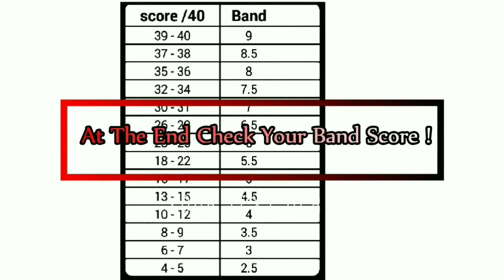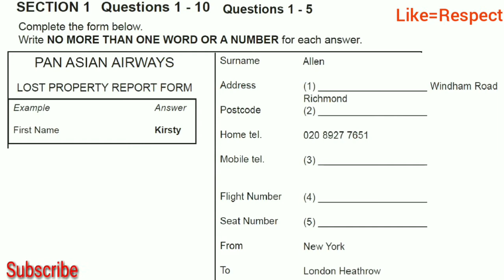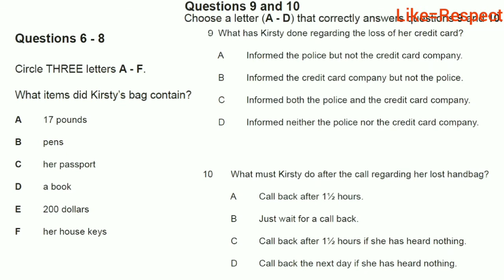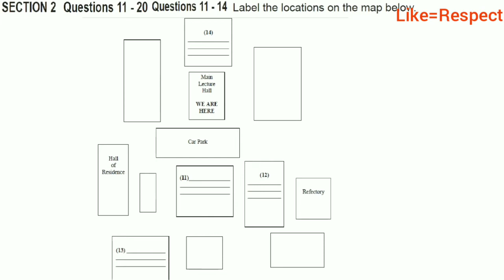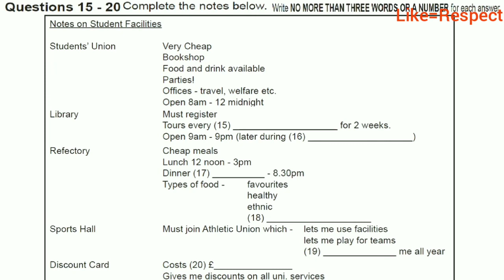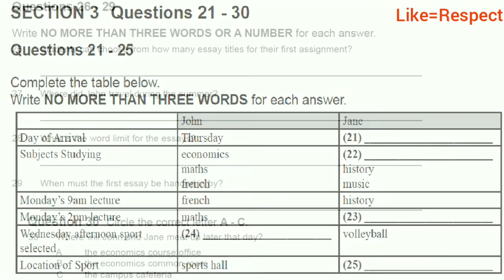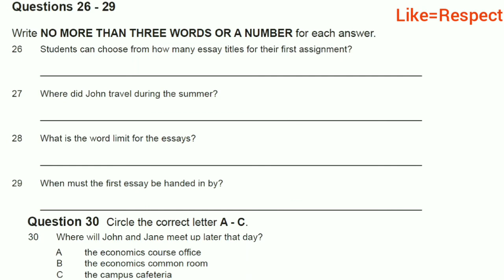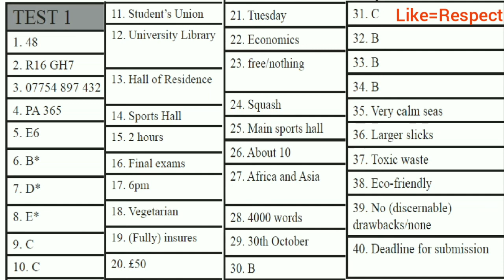IELTS Listening Practice Test 2018